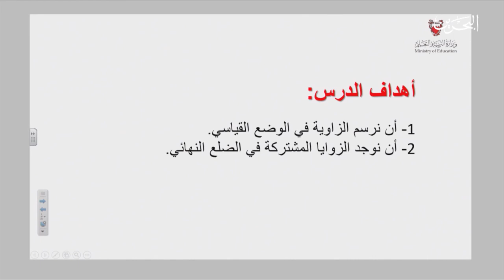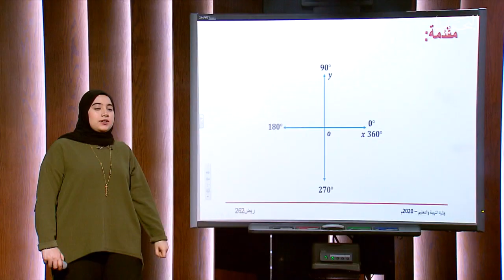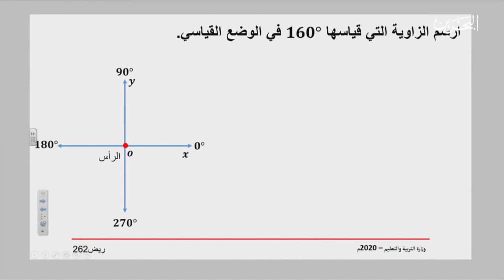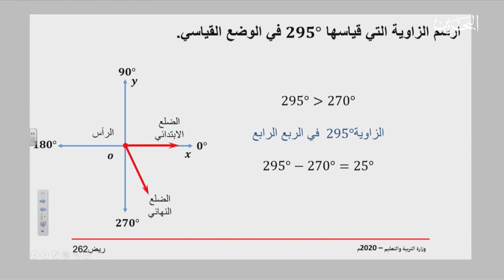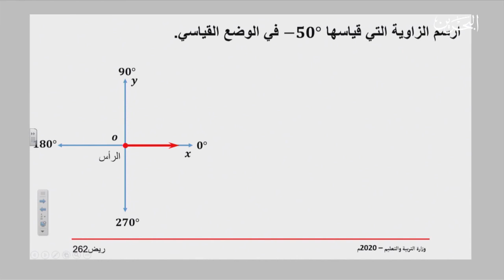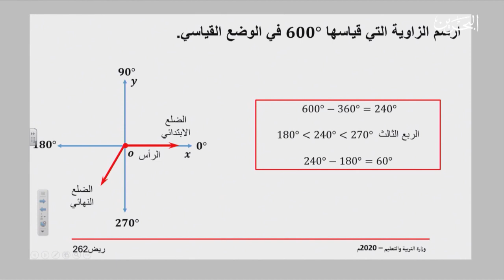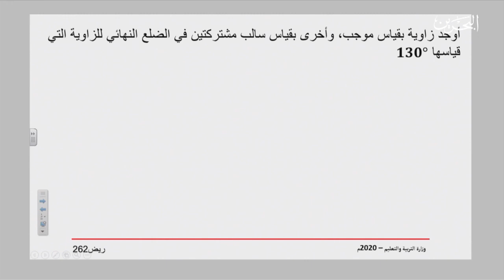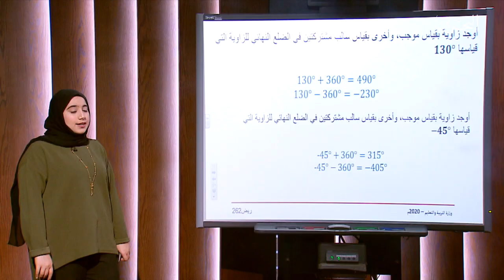ريض 262 | 13-4-2020